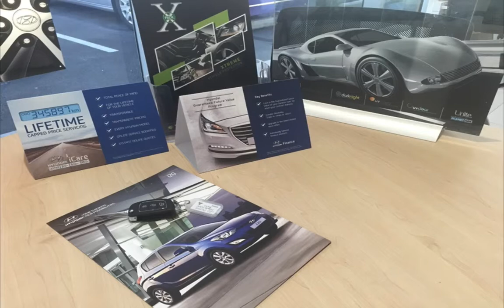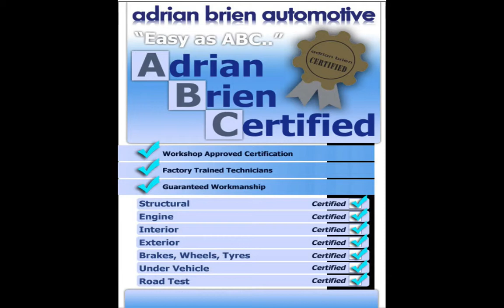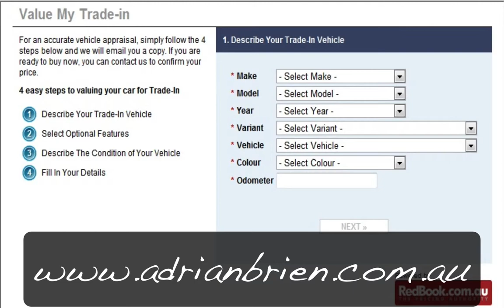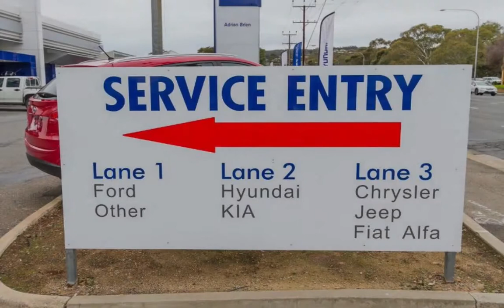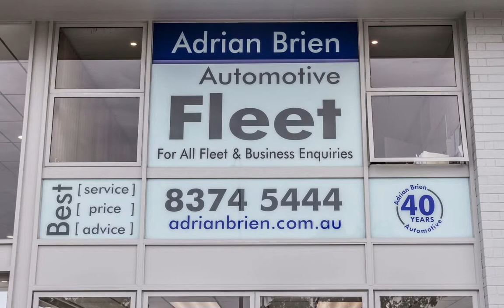Adrian Brien Automotive Dealership Promo Video January 2016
Your experience is our priority at Adrian Brien Automotive!

1305 South Road
St Marys SA 5042